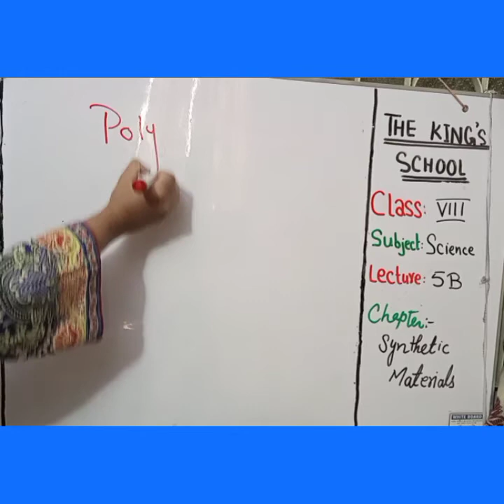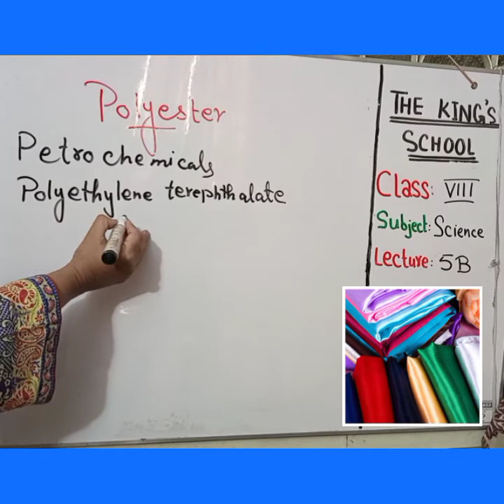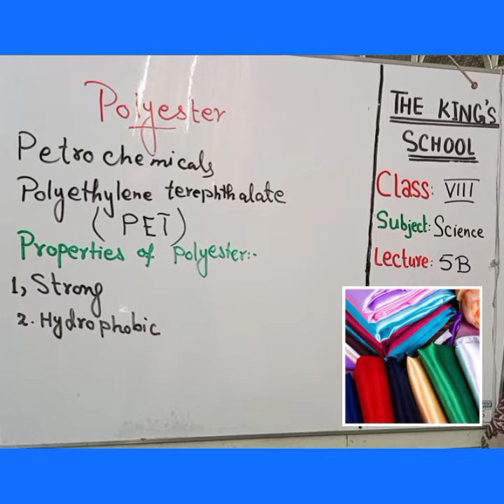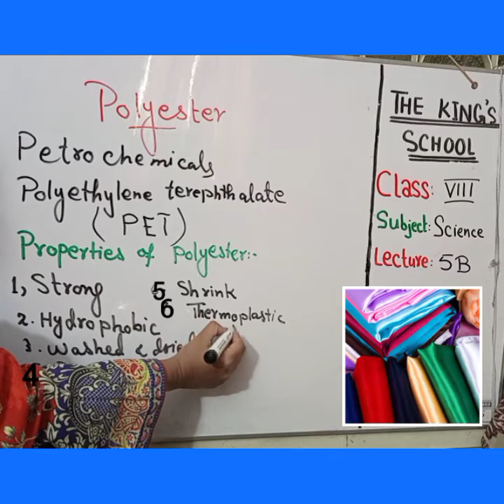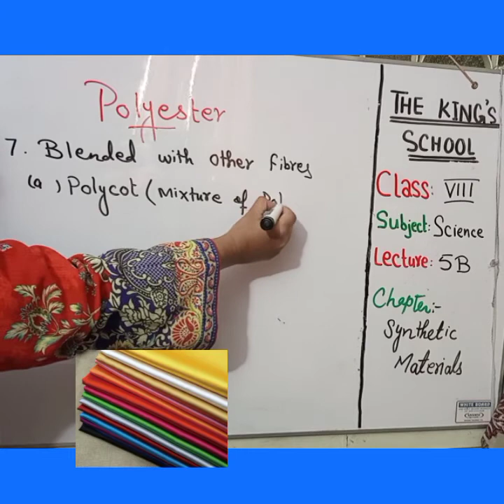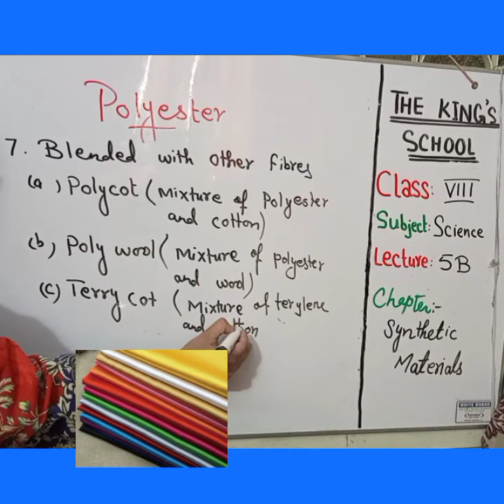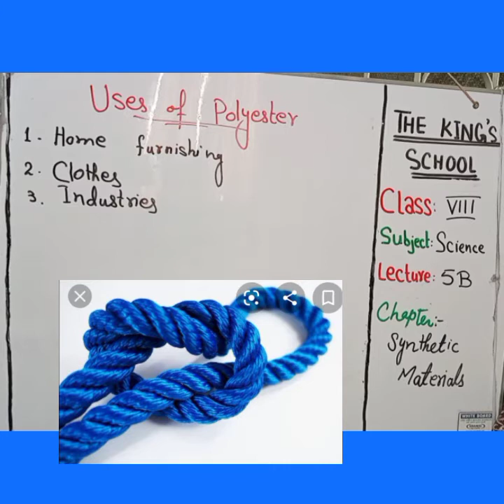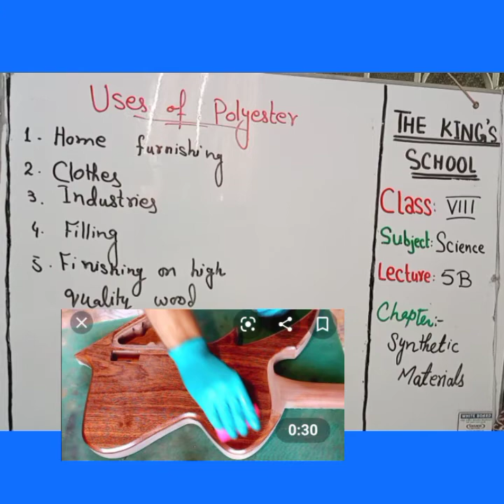8Class.Lecture#5B.Science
Chapter.Synthetic Materials